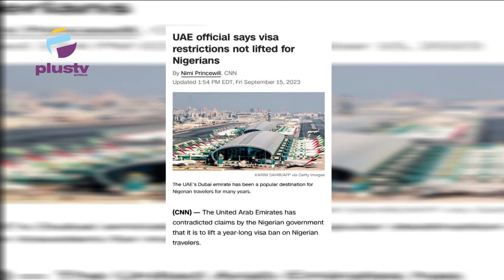President Tinubu Meets With President Biden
Abraham Great, Public Affairs Analyst